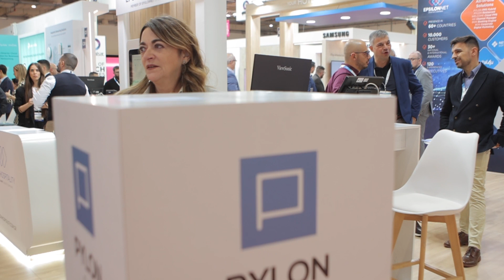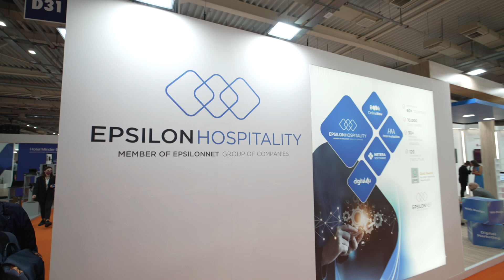Xenia 2023 | Testimonials Εκθετών - Στάθης Πασχαλίδης / EPSILON HOSPITALITY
O κ. Στάθης Πασχαλίδης, Sales Manager της εταιρείας EPSILON HOSPITALITY, μοιράστηκε μαζί μας τις εντυπώσεις του από τη συμμετοχή της εταιρείας στην Xenia 2023.

🔗 Ενημερωθείτε εύκολα και γρήγορα γύρω από τις εξελίξεις της τουριστικής βιομηχανίας! Επισκεφθείτε την επίσημη ιστοσελίδα της ΧENIA